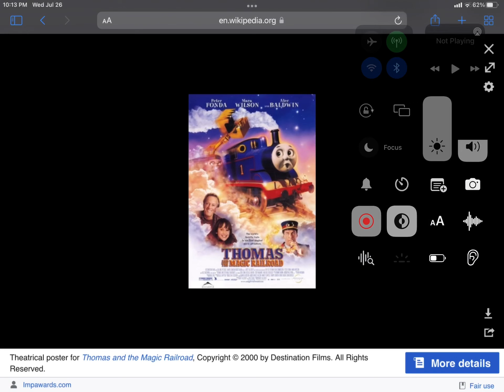Happy 23rd Anniversary To Thomas and the Magic Railroad (2000)!